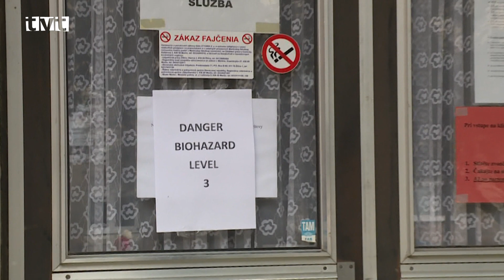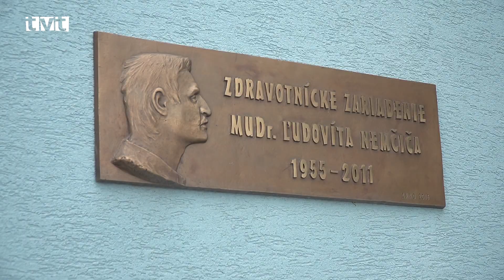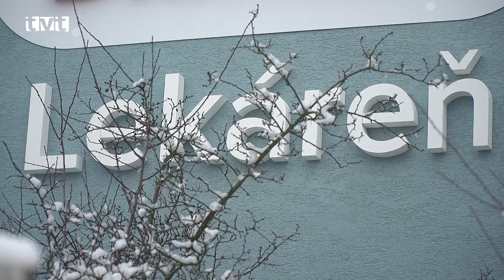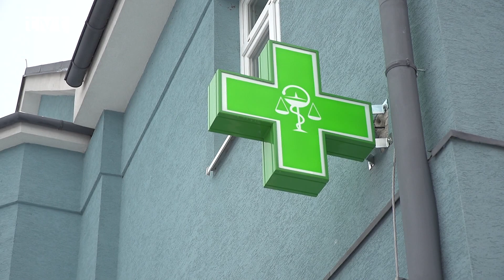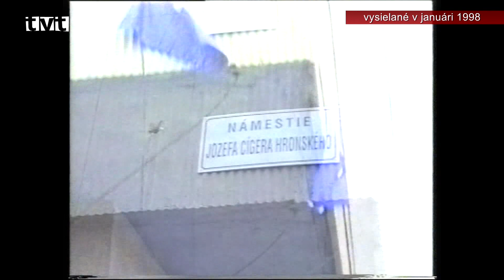Hlavné správy TVT 31.1.2020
Informácia o Koronavíruse
Na UNM sú na infekčnom oddelení izolovaní dvaja pacienti  s podozrením na koronavírus

Do UNM priviezli vo štvrtok (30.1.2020) popoludní dvoch pacientov zo Žilinskej nemocnice s podozrením na koronavírus. Obidva pacienti sa vrátili z Číny a objavili sa u nich príznaky. Hneď boli izolovaní od ostatných pacientov a umiestnení sú v samostatnej časti Kliniky infektológie a cestovnej medicíny.
MsZ – ZŠ s MŠ Hurbanova
Na MsZ sa riešila aj aktuálna situácia na ZŠ s MŠ Hurbanova

Tak ako rodičia detí navštevujúcich ZŠ s MŠ Hurbanova avizovali po pondelkovom stretnutí s verejnosťou prišli na štvrtkové(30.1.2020) mestské zastupiteľstvo v hojnom počte. Poslanci sa vzniknutej situácii po vymenovaní Evy Kralovancovej za riaditeľku, ktorá sa stretla s veľkou nevôľou zamestnancov i rodičov  venovali niekoľko hodín hneď na začiatku rokovania.

Pohotovosťna hornom Turci
Po rokoch sa v Turčianskych Tepliciach dočkali pohotovosti pre dospelých

Obyvatelia horného Turca, ktorí potrebujú navštíviť lekára aj v popoludňajších a večerných hodinách už nebudú musieť dochádzať do Martina. Od začiatku februára (1.2.2020) bude v areáli polikliniky v Turčianskych Tepliciach otvorená pohotovostná služba pre dospelých. Ordinačné hodiny tomuto súkromnému zariadeniu schválil Žilinský samosprávny kraj.

Domov sociálnych služieb - projekt
V areáli bývalej MŠ Podhájska by mohol vyrásť mestský Domov sociálnych služieb

Podľa platného zákona  majú mestá a obce povinnosť zabezpečiť pre svojich občanov starostlivosť v domovoch sociálnych služieb. Mesto Martin zatiaľ túto otázku rieši prostredníctvom súkromných poskytovateľov a denného centra seniorov. V rozpočte na rok 2020 sú schválené prostriedky na vypracovanie projektovej dokumentácie na výstavbu takéhoto zariadenia v priestore dnes už zbúranej materskej školy na Ul. Podhájska a tiež rozšírením centra na Ul.Škultétyho.

Informácie o parkinsonovej chorobe
Parkinsonici sa často stretávajú s nepochopením verejnosti

Pacienti s parkinsonovou chorobou vedia, že lieky na vyliečenie ich zdravotného problému nie sú. Existujú len prostriedky na zmiernenie tejto choroby, ktorá postihuje nervové zakončenia a najčastejším vonkajším prejavom je trasenie rúk. Na nedávnej (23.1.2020) výročnej schôdzi sa členovia Klubu parkinsonikov dozvedeli najnovšie novinky v liečbe.

Barmuseumfest pre deti
Na detskom Barmuseufeste sa predstaví sedem divadelných zoskupení
V meste Martin organizuje kultúrne podujatia viacero organizácií. V Barmuseu pripravili zaujímavý program pre deti. Až sedem domácich i zahraničných divadelných zoskupení sa v priebehu jedného mesiaca predstaví so svojimi rozprávkami pre deti. Začnú už túto nedeľu (2.2.2020).

Hokejový turnaj
V Turčianskych Tepliciach sa konal hokejový turnaj o pohár primátora mesta

V sobotu (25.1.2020) popoludní sa na ľadovej ploche v centre mesta konal amatérsky hokejový turnaj o Pohár primátora mesta. Hralo sa systémom každý s každým a v konečnom zúčtovaní najviac bodov pozbierali Mlátičky pred Kadetmi a družstvom Old boys.

Memoriál Jaroslava Kapustu ml.
Memoriál Jaroslava Kapustu ml. má za sebou trinásty ročník

V sobotu (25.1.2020) sa v športovej hale konal memoriál Jaroslava Kapustu. Futbalového turnaja sa zúčastnilo celkom osem mužstiev, pričom domácim sa tentokrát vôbec nedarilo a skončiliako  poslední. Najlepším hráčom turnaja sa stal Erik Čikoš, ktorý pôsobí v rezerve bratislavského  Slovana.

Archív TVT
Vysielané v januári 1998

Svetový deň Slovákov – bambuskyotvorenie - požiarna zbrojnica

Thisdocumentcertifiesthepurchase of:
ONE MUSIC STANDARD LICENSE
as defined in thestandardterms and conditions on EnvatoMarket.
Licensor'sAuthorUsername:
leto
Licensee:
John Sedrik
Item Title:
News 3
Item URL:
Item ID:
10456691
ItemPurchaseCode:
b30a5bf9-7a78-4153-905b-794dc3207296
PurchaseDate:
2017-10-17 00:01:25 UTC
EnvatoPty. Ltd. (ABN 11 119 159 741)